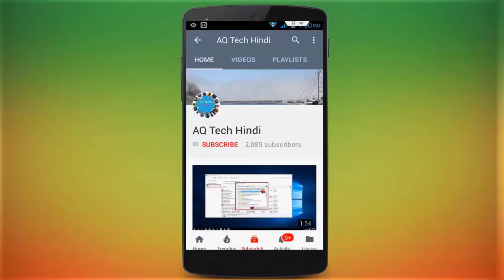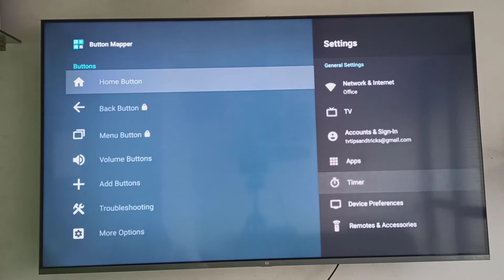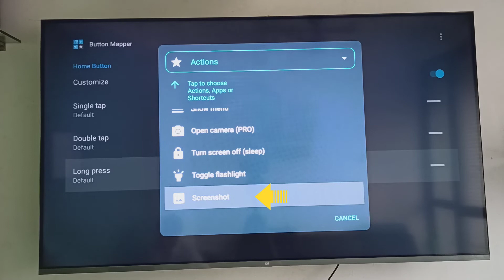How to Take Screenshot in Smart TV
How to Take Screenshot in Smart TV | Take Screenshot Mi Smart TV